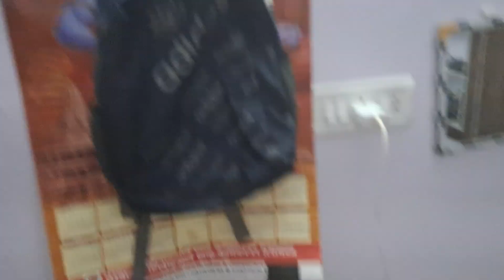Mere Sare sports ke Saman